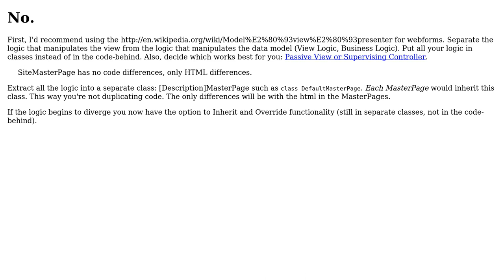Software Engineering: Any valid reason to Nest Master Pages in ASP.Net rather than Inherit?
With thanks & praise to God, and with thanks to the many people who have made this project possible! | Content (except music & images) licensed under CC BY-SA | Music | Images & others | With thanks to user James P. Wright user gnat user coder and the Stack Exchange Network Trademarks are property of their respective owners. You are responsible for your own actions.